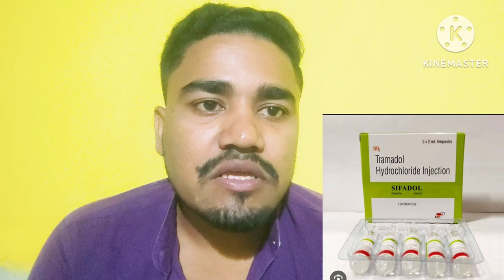commonly uses hauthiba injection || common injection uses in odia || odia medicine use